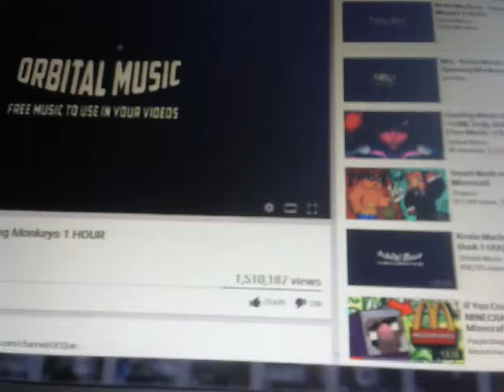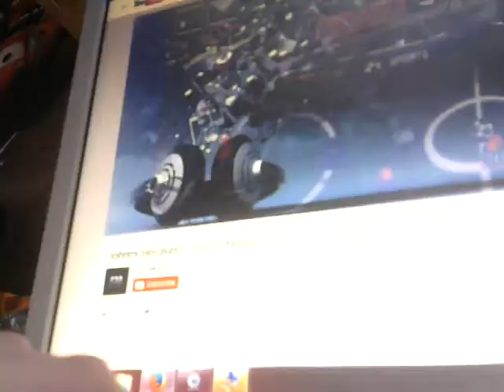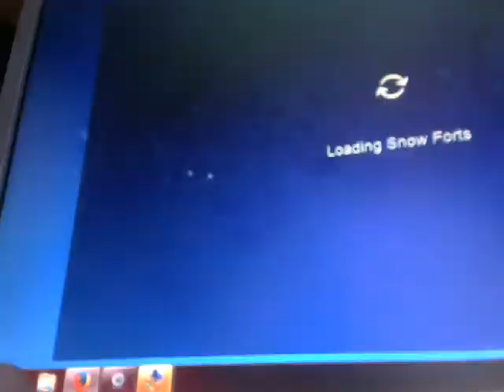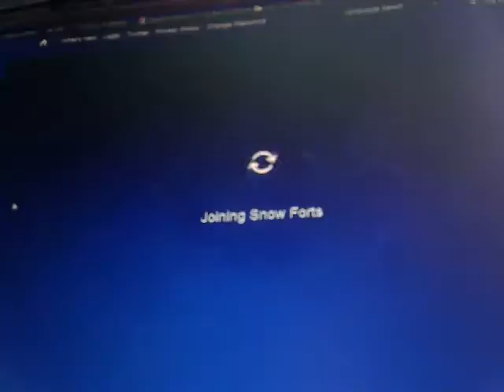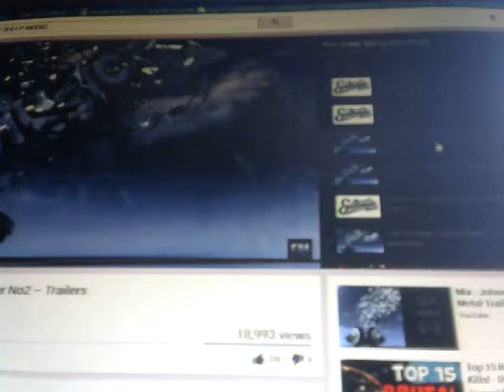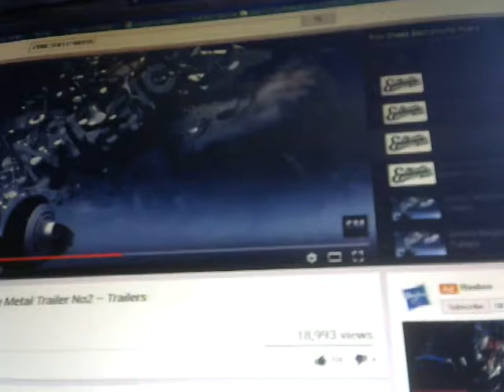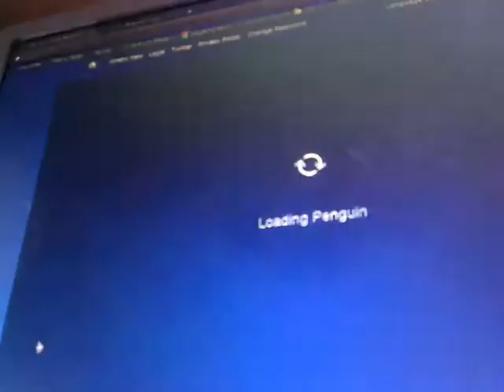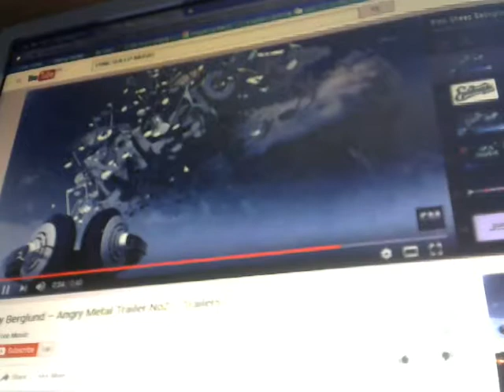HUNTING DOWN VIVCSOO!